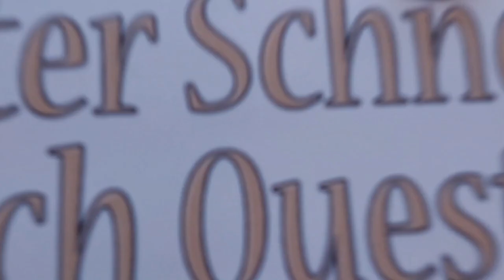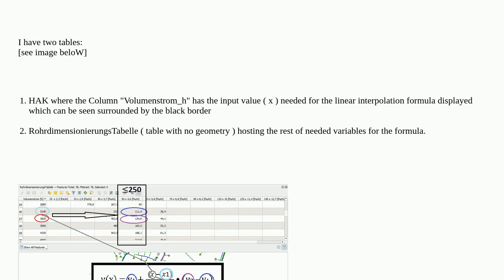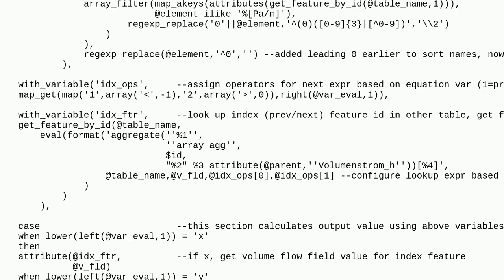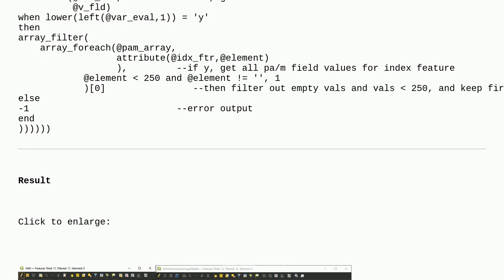Gis: QGIS Field Calculator Expression to retrieve index of specific value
QGIS Field Calculator Expression to retrieve index of specific value

A special thanks goes out to the community

  array field-calculator expression qgis